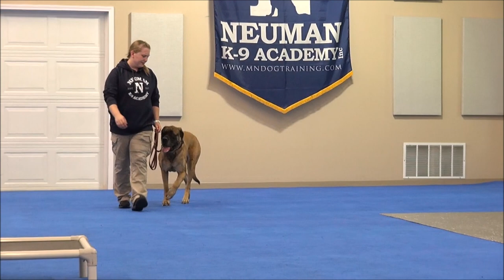Minnie (English Mastiff) Boot Camp Dog Training Video Demonstration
Minnie (English Mastiff) graduated from the Neuman K-9 Academy. During this course dogs learn name-recognition, sit, down, stay, place command, drop-it, walking on-leash without pulling, not jumping on the handler, getting in or out of a vehicle on command, waiting at doors, going into a kennel on command, and socialization with other friendly dogs.